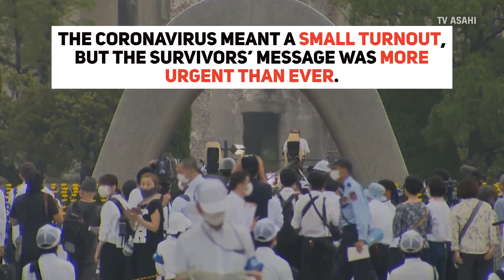Survivors mark 75th anniversary of world’s 1st atomic attack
Survivors of the world’s first atomic bombing gathered in diminished numbers near an iconic, blasted dome Thursday to mark the attack’s 75th anniversary, many of them urging the world, and their own government, to do more to ban nuclear weapons.